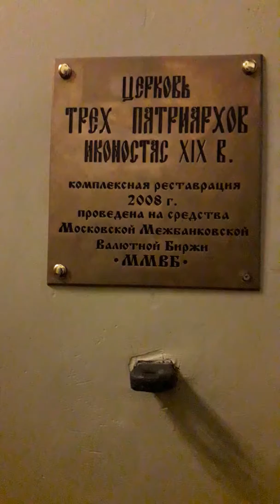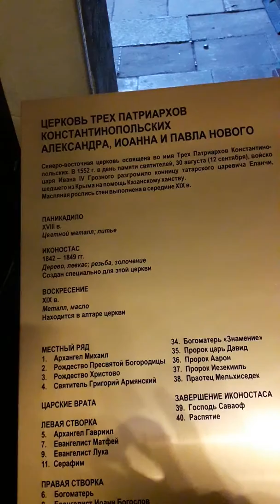28 ноября 2019 г.